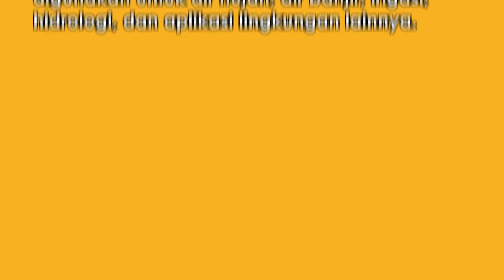(Infografis) Apa Itu Water Level Station RX2100 Dan Apa Manfaatnya Bagi Bendungan?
Apa Itu Water Level Station RX2100 Dan Apa Manfaatnya Bagi Bendungan?

HOBO MicroRX RX2100 Water Level Station merupakan solusi monitoring ketinggian air bendungan secara mobile yang dilengkapi dengan aplikasi web-enabled yang dapat digunakan untuk memantau laju air hujan, air banjir, irigasi, bendungan, hidrologi, dan aplikasi lingkungan lainnya. Sistem ini memiliki rumus aliran air yang telah diprogram sebelumnya untuk bendungan tertentu, cerobong asap dan saluran pembuangan dengan konfigurasi sistem yang mudah dan intuitif.

HOBO MicroRX Water Level Station dari Onset dapat menghitung aliran air dan perhitungan curah hujan yang terakumulasi, dilakukan langsung di stasiun pada saat pengukuran, memicu pemberitahuan langsung tentang kondisi ketinggian air kritis. Water Level Station ini memiliki ukuran yang ringkas dengan harga bersaing, sensor ketinggian air tanpa ventilasi, tahan kondisi lingkungan yang ekstrem dan menyediakan pemantauan andal yang diperlukan untuk aplikasi kritis seperti pemantauan bendungan.

Kami menyediakan produk MicroRX RX2100 Water Level Station dengan jaminan after sales terbaik. Info produk dan harga silahkan hubungi kami :

WA / No Telp
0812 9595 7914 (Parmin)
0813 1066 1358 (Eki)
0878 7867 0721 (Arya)